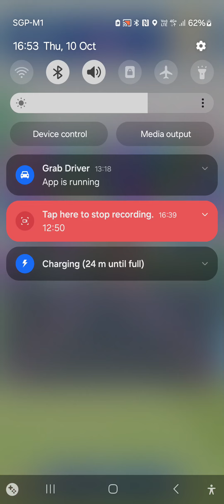Candy Crush Saga #6